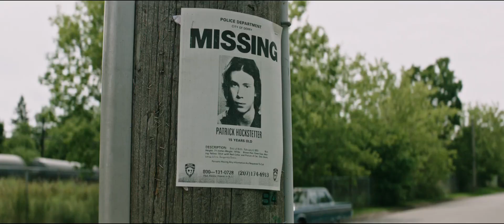IT (2017) Clip: MTV First Look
In a small town in Maine, seven children known as The Losers Club come face to face with life problems, bullies and a monster that takes the shape of a clown called Pennywise.

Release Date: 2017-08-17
Country: US
Language: English